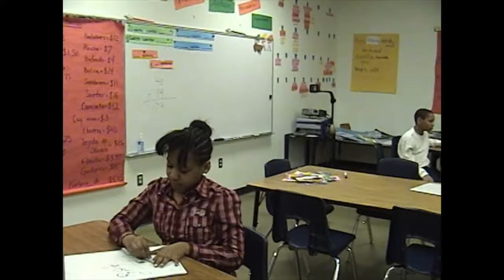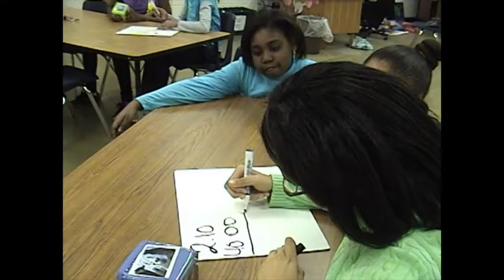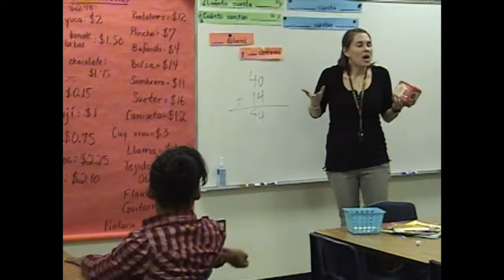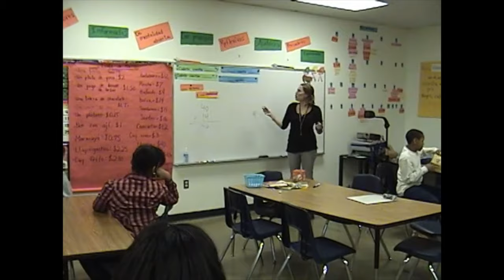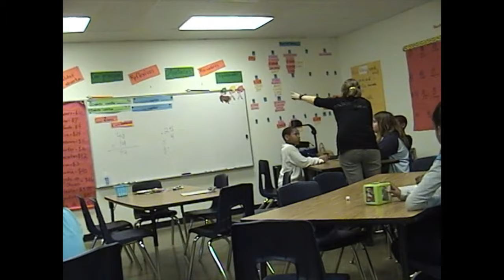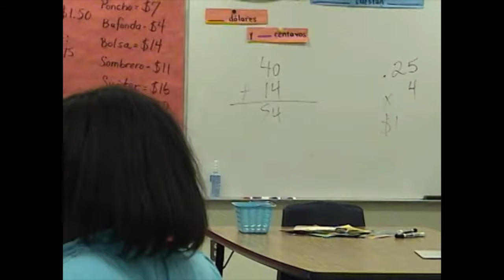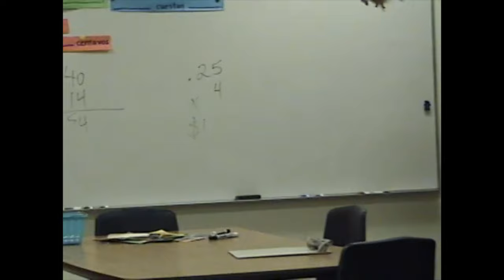Amy Talley Lesson Plan Part 3